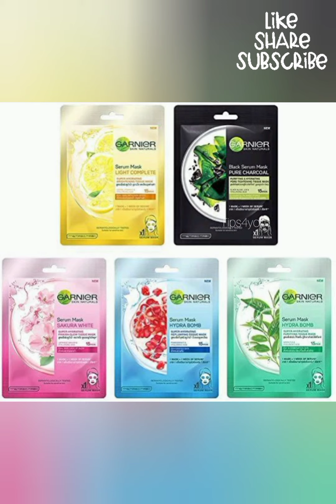ab parlour jane ki zarurt nhi...ghar par hi kare clean up